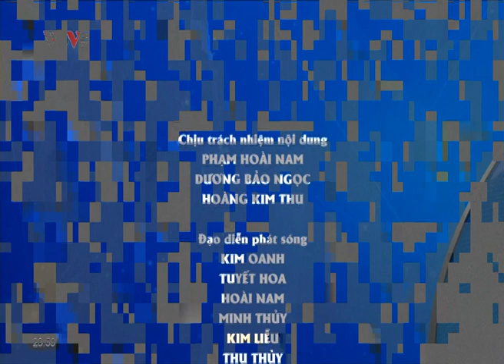C free vlc record 2021 11 30 23h59m40s VOV TV ĐÃ UP